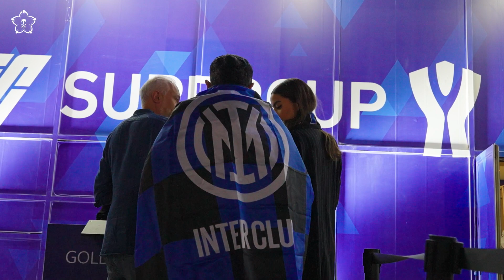🎞 الختام: إنتر ميلان "البطل" ⚫️🔵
🎞 At the end: Inter Milan is the champion ⚫️🔵